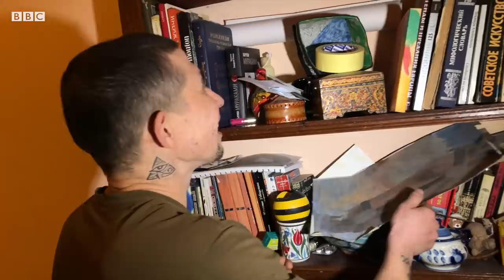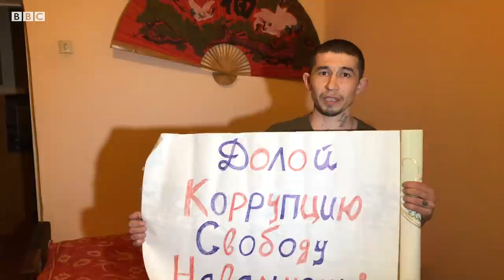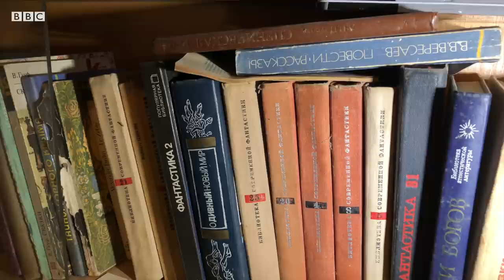Ўзбекистон: “Дунёда коррупция тезроқ тугасин” – тошкентлик йигит Навальний озодлигини нега сўради?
36 ёшли тошкентлик Амир Шарифуллиннинг ҳибсга олинган россиялик мухолифат фаоли Алексей Навальний озодлиги талаб этилган плакат билан сурати кенг муҳокамаларга сабаб бўлган.

23 январь куни ўн минглаб россияликлар президент Путиннинг ашаддий танқидчиси бўлмиш Навальнийни дастаклаб, оммавий намойишларга чиққанлар.

Россиянинг яқин тарихидаги энг йирик оммавий намойишлардан бири ўлароқ эътироф этилган норозилик акциялари давомида одамлар Навальнийни зудлик билан озод этиш ҳамда коррупцияга чек қўйиш талабини илгари сурганлар.

Шу куни Амир ҳам пойтахт Тошкентда ўзига хос бир кишилик намойиш ўтказган.

Би-би-си Амирнинг россиялик мансабдорлар қўл урган коррупция ҳолатларини фош этиб келиши ортидан танилган Алексей Навальнийни нега қўллаб қувватлашга қарор қилгани ва унинг Ўзбекистондаги коррупция масаласига оид қарашларини билишга қизиқди.